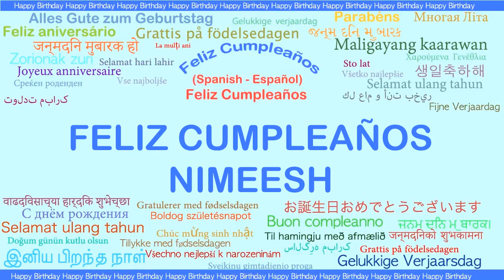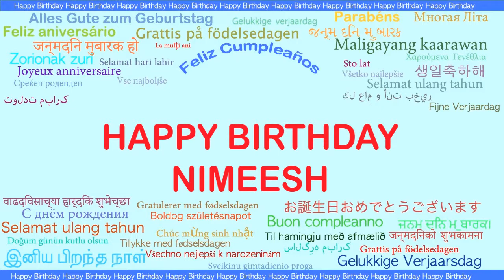Nimeesh Languages Idiomas - Happy Birthday